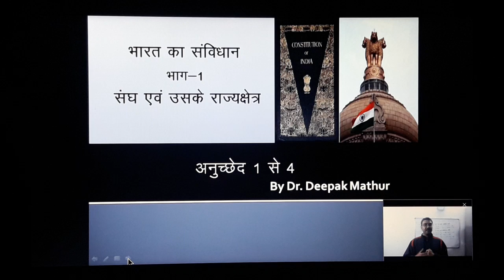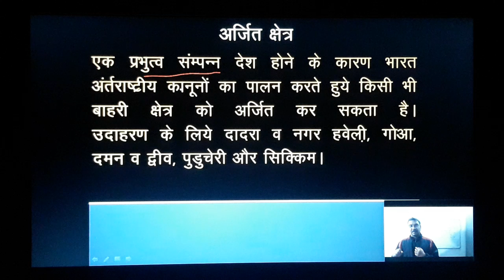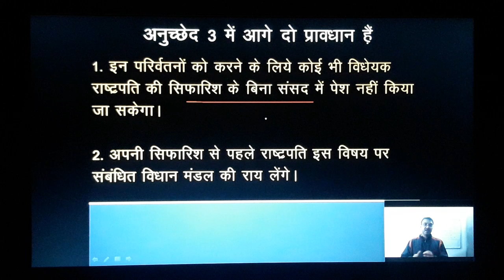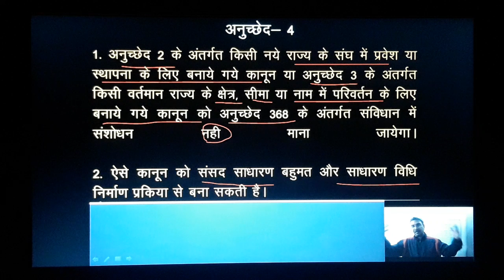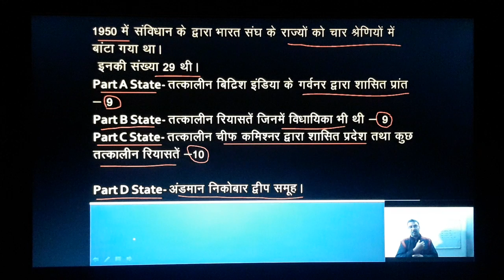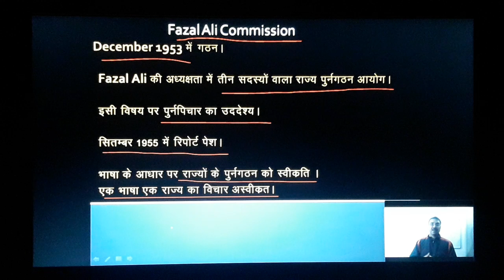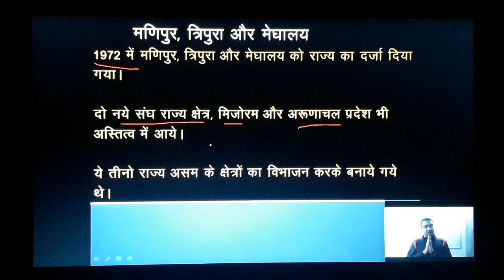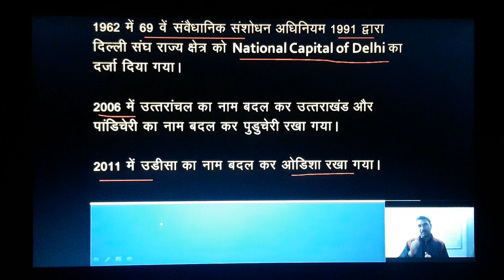भारतीय संविधान: भाग-1 (अनुच्छेद 1 से 4) by Dr. Deepak Mathur (Ph.D, MBA, L.L.B)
studymadeeasy: This video contains detailed discussion on the First Part (Article 1 to 4) of the Indian Constitution. It will be useful for those students preparing for various competitive exams including IAS, PCS, SSC etc.